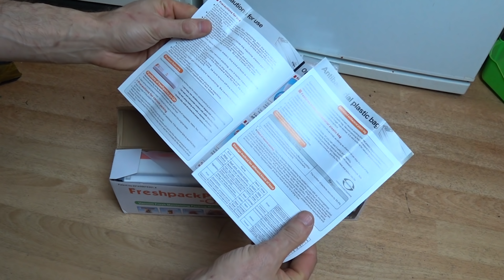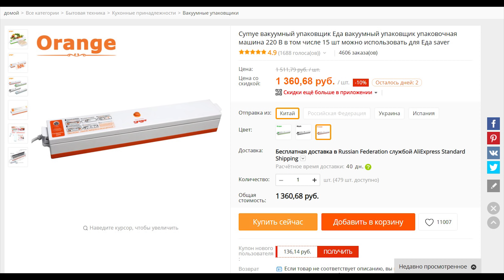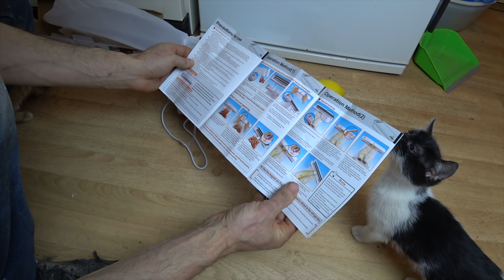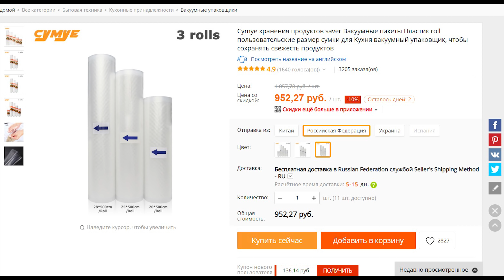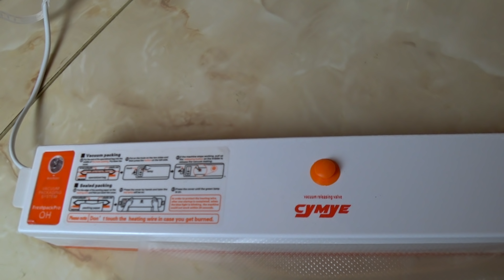ВАКУУМНЫЙ УПАКОВЩИК ПРОДУКТОВ С ALIEXPRESS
Подробный обзор вакуумного прибора для упаковки продуктов и, в частности, мяса кролика и птиц, купленного в Китае.

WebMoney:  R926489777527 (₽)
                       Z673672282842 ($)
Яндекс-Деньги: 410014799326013